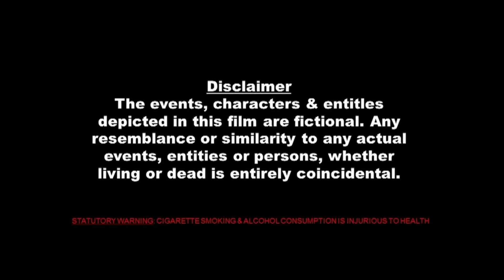Crime Patrol | Bheege Hoth Tere | Episode 8 | Crime Story | sAc Crime Patrol | Hindi Web Series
Bheege Hoth Tere

Movie World Entertainment Presents

Directed By : Irfaan K Khan

Produced By : Inshad nazim

Writer : Soni Patel

Cast : Jitendra Jha , Shaukat Ali , Pooja Poddar , AK Ansari , Rehan Lakadwala , Shafa ,
            Harsh Chaudhary , Ghazal

Production Design  : AK Ansari

Video created by Strawberry Ent. Creations  Prime Digital Music

Post Production Strawberry Ent. Creations

Dubbing Studio Preet A.V Lab

Edit, D.I & Montage : Nilesh Mulye

Assistant Directors : Harsh Choudhary , gaurav bhattacharjee , Aijaz Dar

Dop : Sanket Kakkad

Assistant Dop  : Dhurvesh(tunnu) Raman

Makeup & Hair : Purvi

Art Direction : Dinesh Kumar

Associate Director : Mini Patel

Welcome to SAC Crime Patrol You Tube Channel

|| ANTI-PIRACY WARNING ||

*COPYRIGHT PROTECTED*